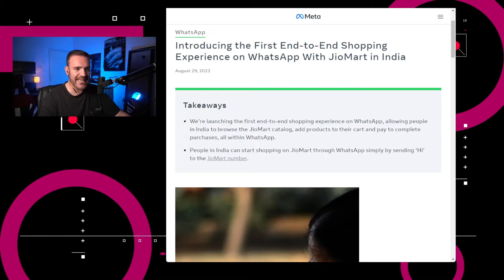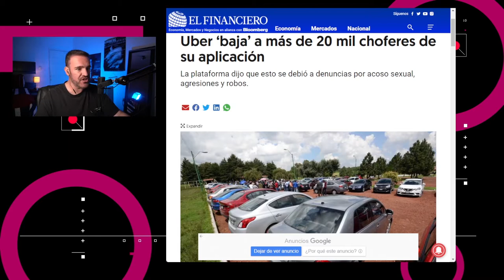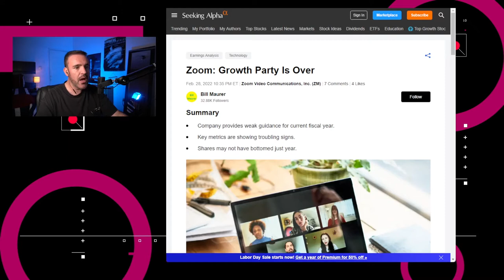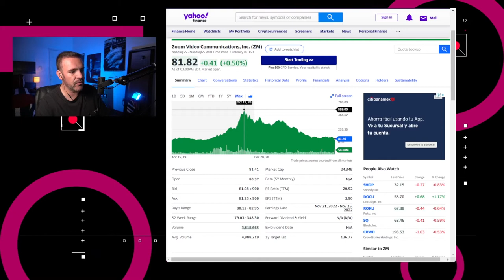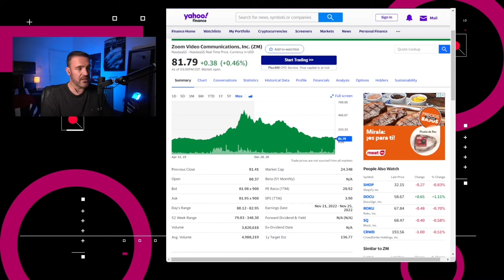Las acciones de Zoom Video van a la baja – NTX 194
Uber despide a más de 20,000 choferes, compra abarrotes desde WhatsApp, y Zoom va a la baja

Noticias:

00:16 En la India, Meta y JioMart lanzaron un servicio de venta de abarrotes a través de WhatsApp.

00:38 La NASA retrasó el despegue de Artemis I, después de un problema por fuga de combustible en un motor.

00:54 Después de varias denuncias por agresiones, robo y acoso sexual, Uber dio de baja a más de 20 mil choferes por no cumplir los estándares de calidad y seguridad de la plataforma.

01:17 Snap empezó a implementar su función de grabación de “Cámara Dual”

01:35 En su reporte de ingresos del segundo trimestre, Zoom Video generó $1,099 millones en ingresos, con un crecimiento el 8%. Este crecimiento sigue siendo positivo, pero indica una gran caída a comparación del 54% que tuvo para el mismo periodo el año pasado.

02:22 Discusión: ¿Qué ajustes vienen en esta etapa de la pandemia?